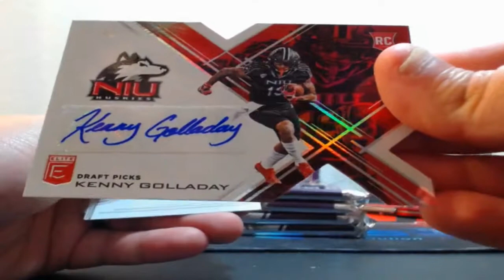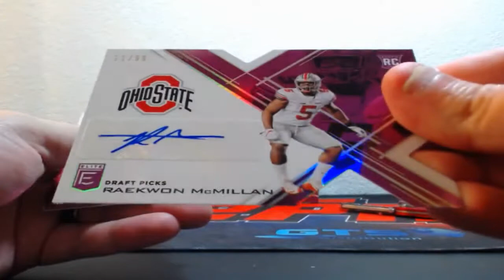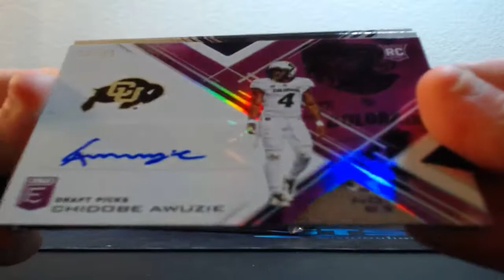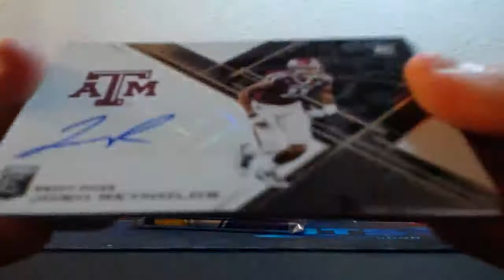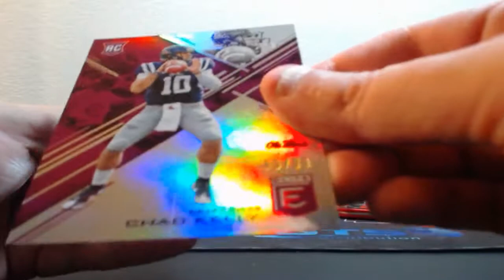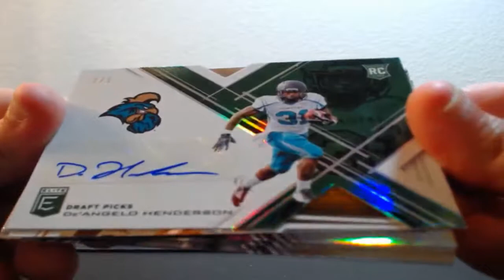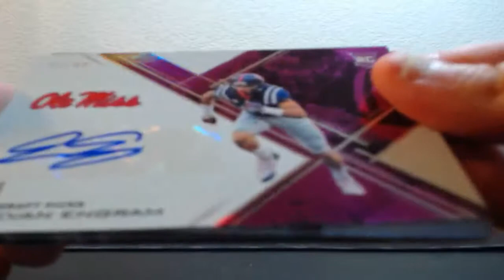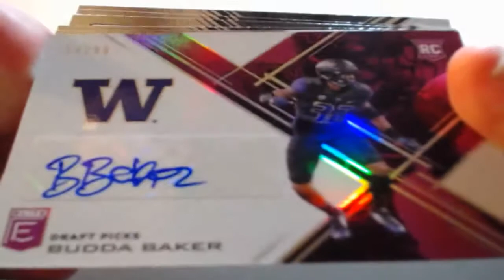06-24-2017 2017 Panini Elite Draft Football 4 Box Break GREEN AUTO!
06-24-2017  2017 Panini Elite Draft Football 4 Box Break  GREEN AUTO!